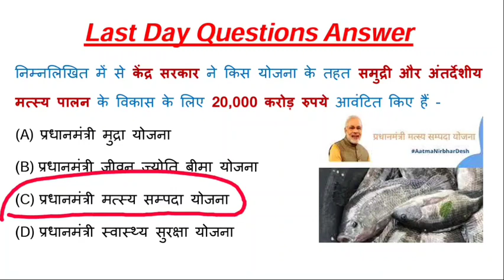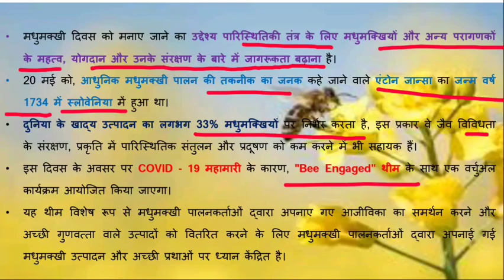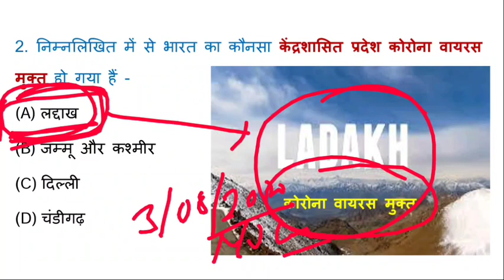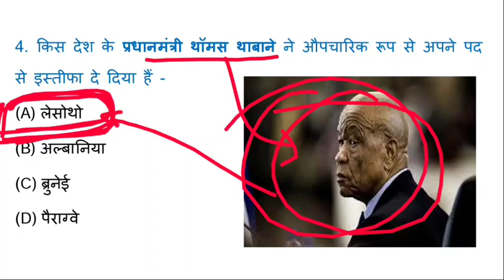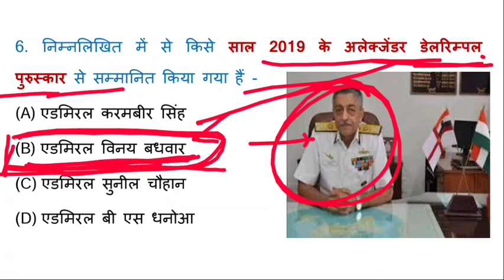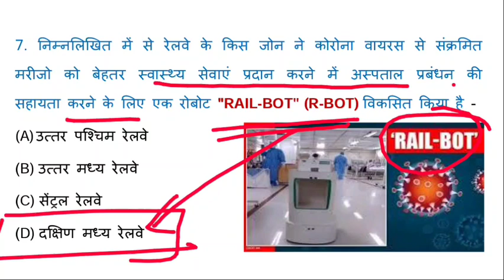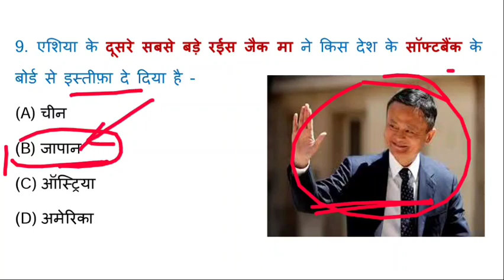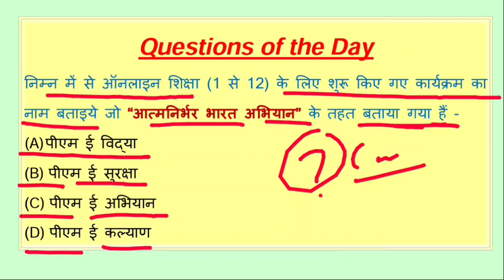21 May 2020 Current Affairs | Daily Current Affairs 2020 | #076 | Current Affairs Today in Hindi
21 May 2020 Current Affairs | Daily Current Affairs 2020 | #076 | Current Affairs Today in Hindi

Daily Current Affairs Dose live at 5:15 am on our YouTube Channel "UV Competitions"

21 May 2020 Current Affairs GK in Hindi language along with Important Points Explanation.

1. Daily Current Affairs Updated Video at early Morning Important for UPSC, SSC, RRB Railways, Banks, NTPC Exams etc.

2. Rajasthan GK (History of Rajsthan, Geography of Rajastha, Art & Culture of Rajasthan, Rajasthan Administration, Economy of Rajasthan etc.) updated for RPSC RAS -

3. General Science for Important for UPSC, SSC, RRB Railways, Banks, NTPC Exams etc.